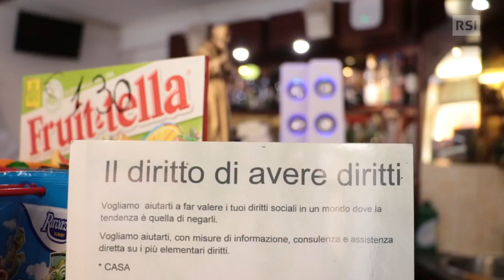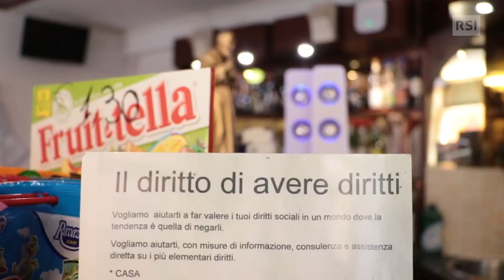I tanti volti dei moderni caffè (6) | RSI Info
Lasciati i caffè della rivoluzione a Tunisi, il nostro viaggio tra i "Caffè particolari" - dopo Torino, Praga, Gerusalemme e Roma - ci porta oggi a Ventimiglia.

“Tre anni fa in un giorno di caldo, vedo fuori dal mio bar un gruppo di donne e bambini migranti che piangevano per la sete e per la fame. Ho agito d’istinto e le ho invitate a sedersi dentro il mio locale per sfamarsi e riposarsi”. Delia Buonomo ha quasi sessant’anni e dal 2003 gestisce il bar Hobbit di Ventimiglia, località balneare al confine tra l’Italia e la Francia. Negli ultimi anni, questa zona è diventata una delle tappe cruciali delle rotte migratorie europee.
Pubblicato il: 04 ottobre 2018, 05:53